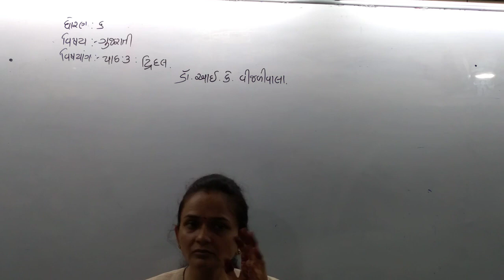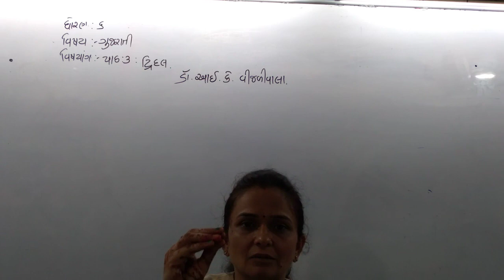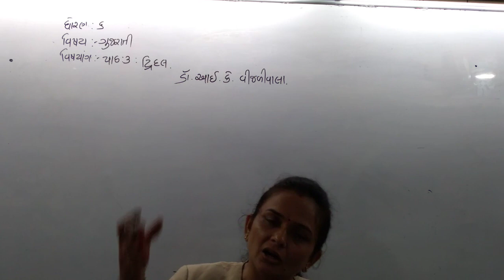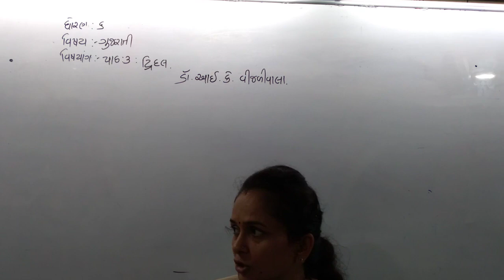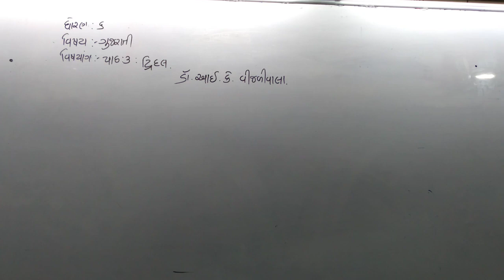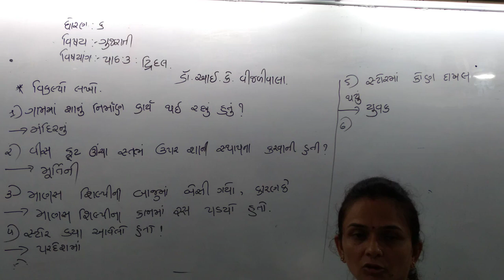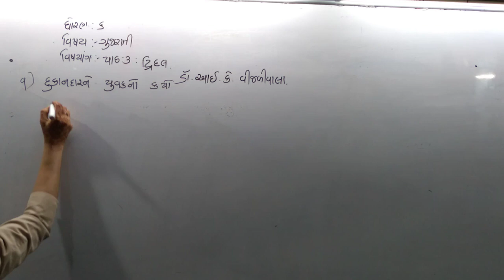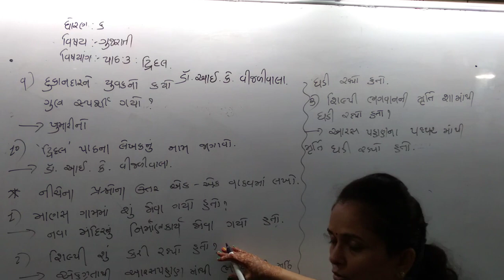Std6gujarati Ch 3 Date 16-06-21